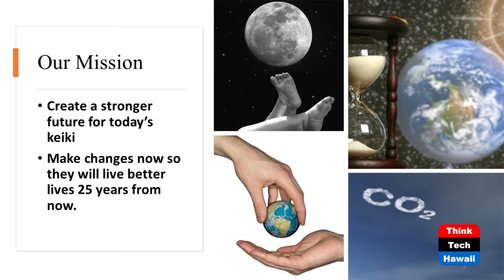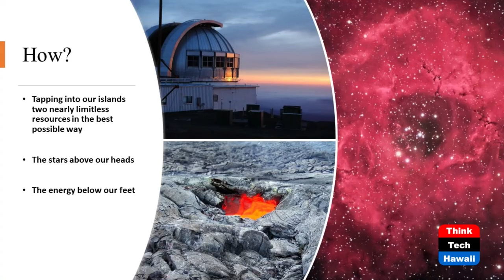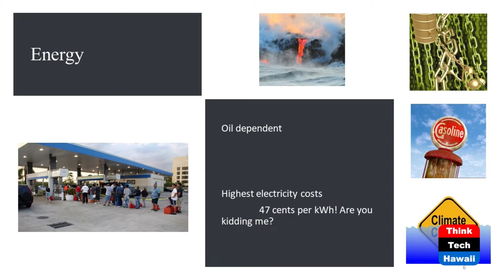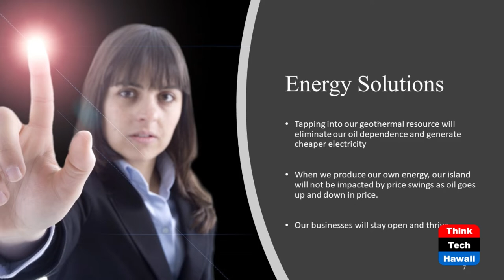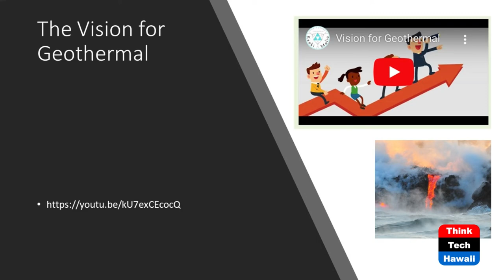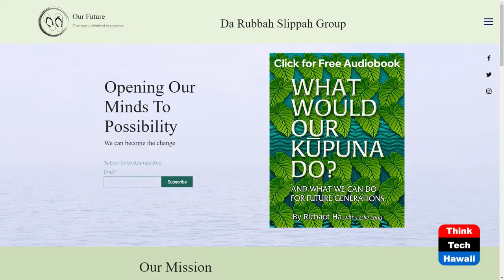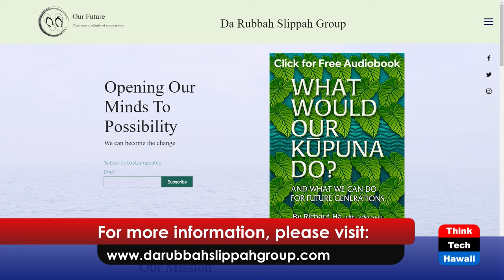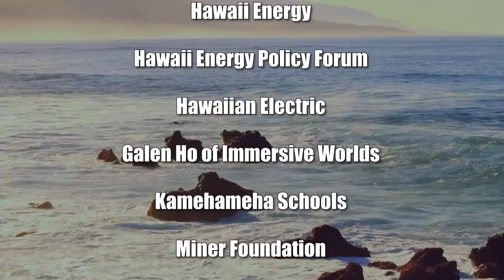Da Rubbah Slippah Revolution (Hawaii: State Of Clean Energy)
Join the Movement.  The host for this show is Mitch Ewan.  The guest is Richard Ha.

Richard Ha talks story about the Da Rubbah Slippah Group he has founded, its objectives, and what needs to done to implement them.  This is a 'call to action' to transition from fossil fuels to renewable energy sources with a focus on geothermal - and inexhaustible supply of 'energy under our feet'.  We need to do this for the Keiki.  Hawaii needs to develop a sense of urgency to get moving on the transition.  We are running out of time.  As his 'Pop' said: 'White Water Coming - What are We Going To Do?'